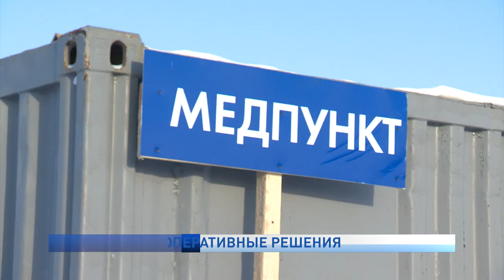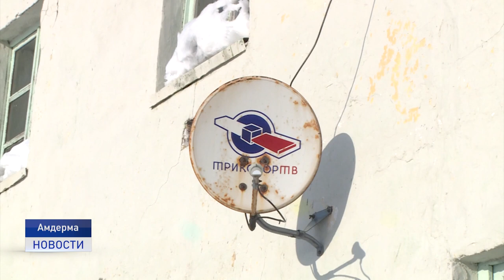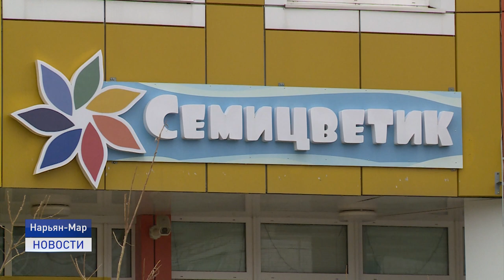ОПЕРАТИВНЫЕ РЕШЕНИЯ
Закрытие зимника, северный завоз, выплаты на детей от 3 до 7 лет. Эти и другие вопросы обсудили в ходе очередного расширенного совещания при главе региона.